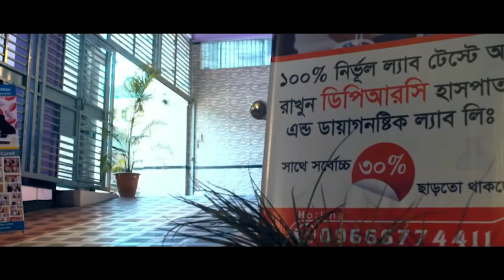এই রোগের জন্য প্রবাসে থাকতে পারিনি । আল্লাহর রহমতেে আমি এখন সুস্থ । সমস্যাঃ PLID (কোমর ব্যথা) AVN,AS